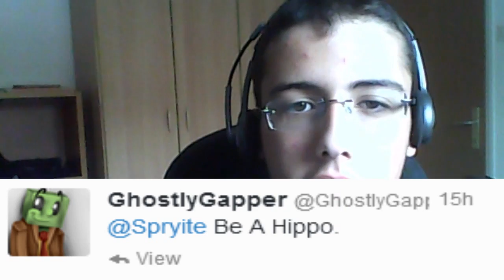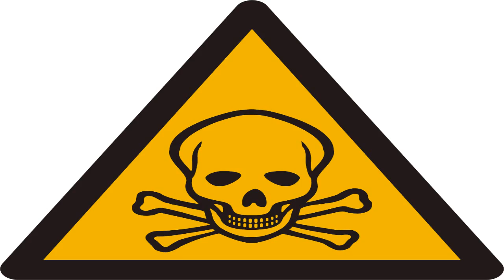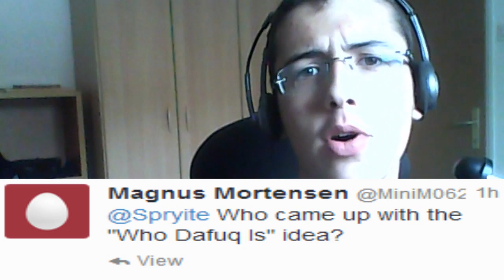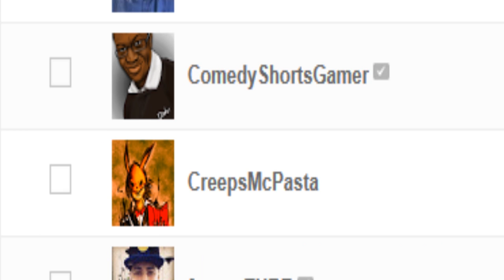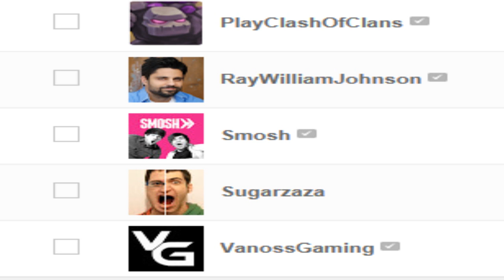YOUTUBE MONEY AND HIPPOS! - SpryiturDay!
Make sure you guys leave questions/dares in the comment section down below, or on twitter @Spryite :)